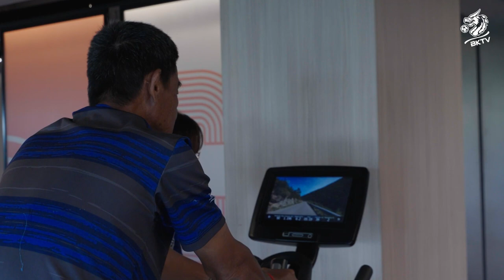CAWPS2023-THAILAND: FRESH morning 🏊‍♂️☀️